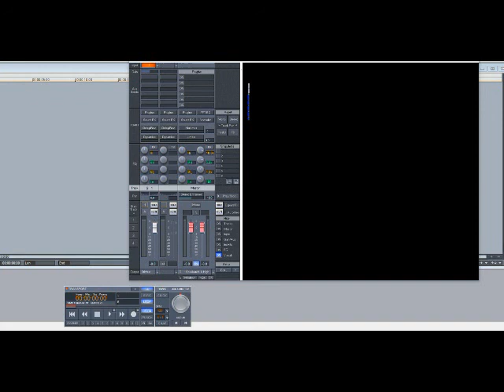Pete Rock & C.L. Smooth – All The Places (Slowed Down)